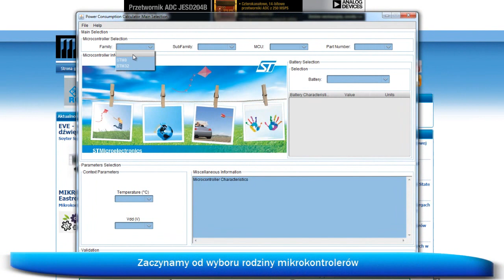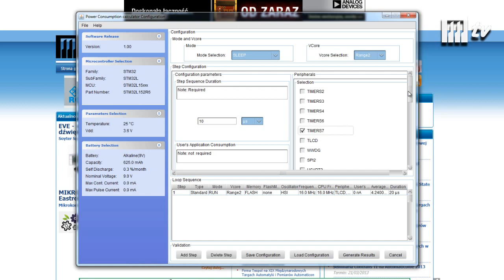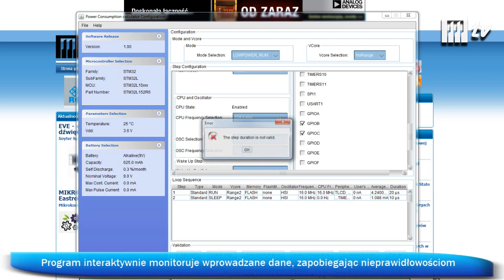Power Consumption Calculator (PCC) dla mikrokontrolerów STM32 i STM8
Prezentacja sposobu obsługi programu narzędziowego PCC (Power Consumption Calculator) opracowanego przez STMicroelectronics dla konstruktorów korzystających w swoich projektach z energooszczędnych wersji mikrokontrolerów STM8 i STM32.